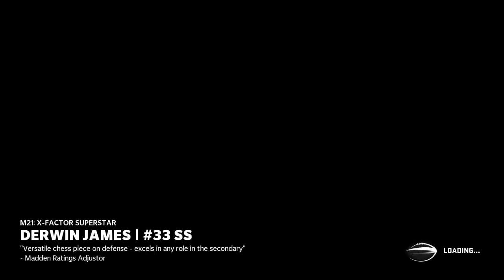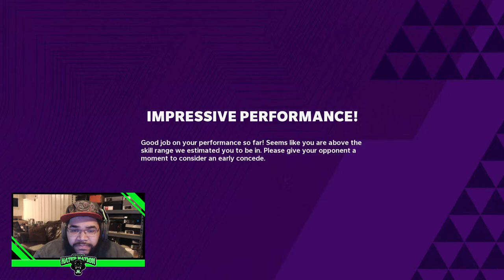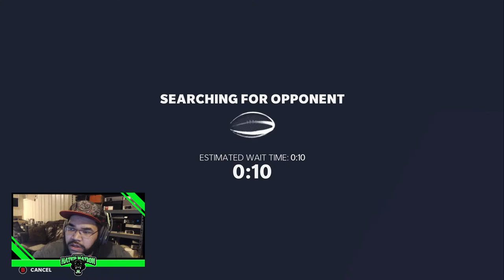New MICAH HYDE IN WEEKEND LEAGUE